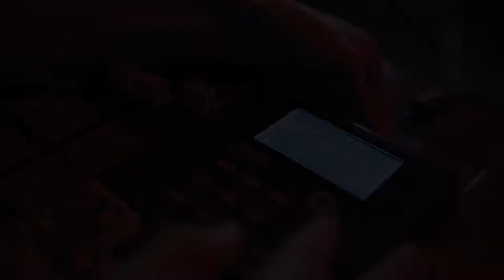Juan José Gutiérrez ft. Nacho Berríos - Flying Steps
A little groove that I composed. Enjoy!